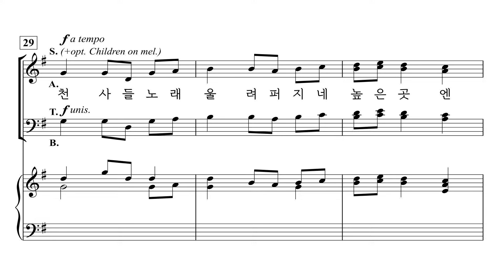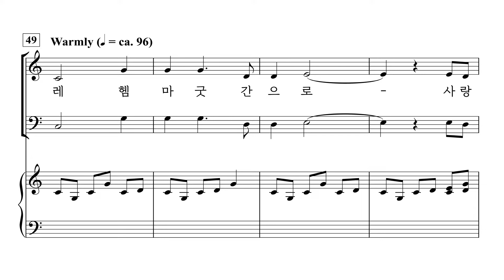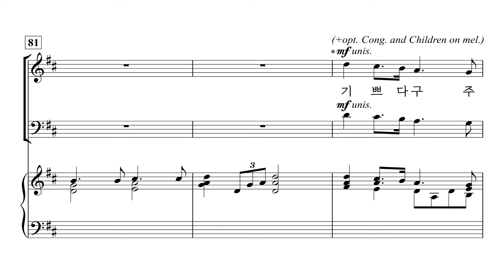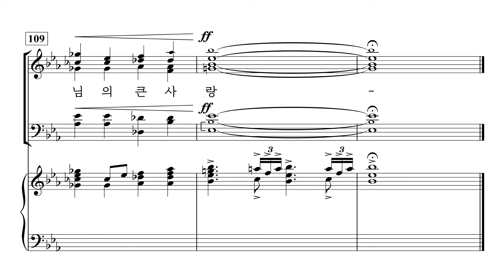[중앙아트] 성탄절 칸타타 ‘주 사랑으로 오셨네’ 08. 놀라운 하나님의 사랑 – 합창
📚 주 사랑으로 오셨네 (Love is Born) – Lloyd Larson, 김종현 역

08. 놀라운 하나님의 사랑 – Lloyd Larson

성탄절 칸타타 『주 사랑으로 오셨네』는 구약의 약속된 메시아를 기다리는 이스라엘이 신약에서 예언들이 성취되어 그리스도께서 임마누엘로 오셨을 때 놀라고 감탄했던 모습을 잘 그려낸다. 그가 전혀 예상치 못한 방식으로 이 땅에 오신 사실은 그리스도 탄생의 신비와 경이로움을 더한다. 이 칸타타는 대림절의 전통적인 네 가지 주제인 소망, 평화, 기쁨, 사랑으로 크리스마스를 이야기한다, 활기차고 은혜로운 기악 서곡부터 강렬한 피날레에 이르기까지 아름답고 잊을 수 없는 작품이 될 것이다.